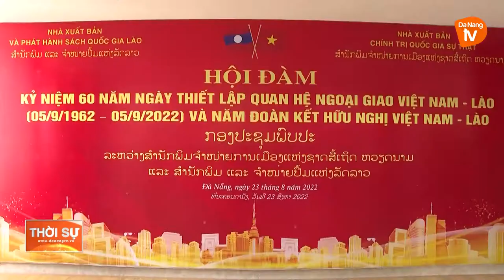HỘI ĐÀM KỶ NIỆM 60 NĂM NGÀY THIẾT LẬP QUAN HỆ NGOẠI GIAO VIỆT NAM - LÀO